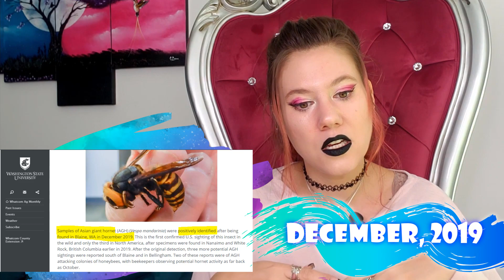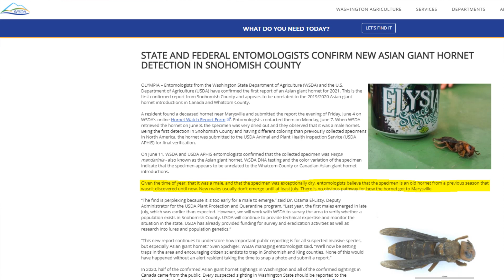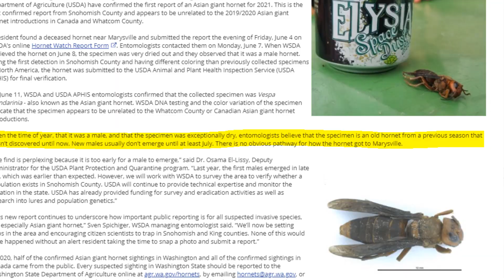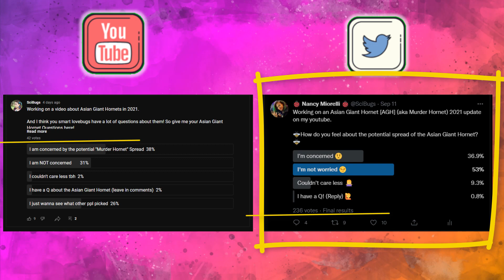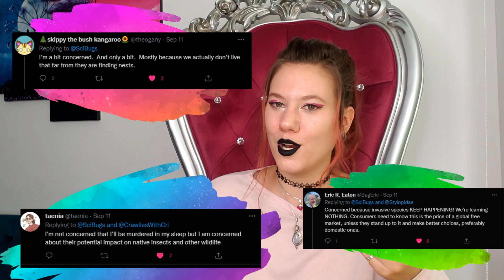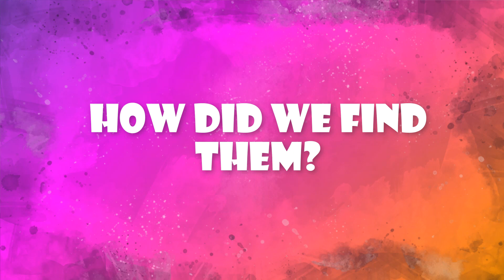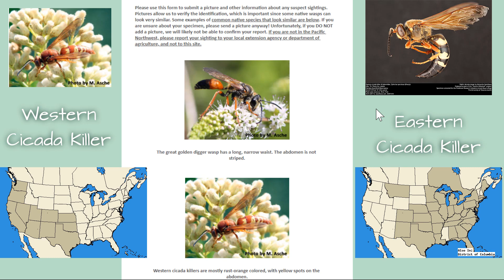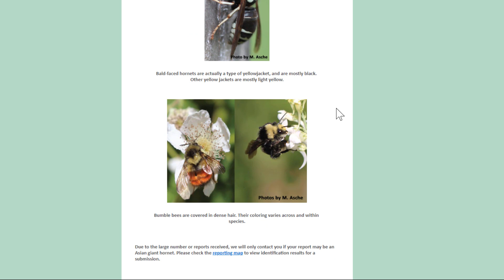"Murder Hornet" Update 2021 || Asian Giant Hornet History & How You can Help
"Murder Hornets" or the Asian Giant Hornets have been sighted again in Washington State with a new nest having been removed in August of 2021. Learn the history of the Asian Giant Hornet in the Americas and how you can help! (But only if you're in Washington tho.)

MAKE A TRAP [ONLY IF YOU ARE IN WASHINGTON STATE]

0:00 - Intro
1:19 - What's in a Name?
2:10 - Disclaimer
3:12 - AGH History
9:32 - Poll!
10:41 - Where are they now?
11:05 - How did we find them?
12:00 - How can you help?

🐞🦋🐝REFERENCE SECTION:🐞🦋🐝

How Did the Hornets Arrive?